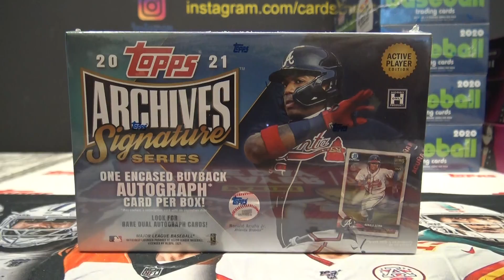Jesse's 2021 Topps Archives Signatures MLB Baseball Box Break